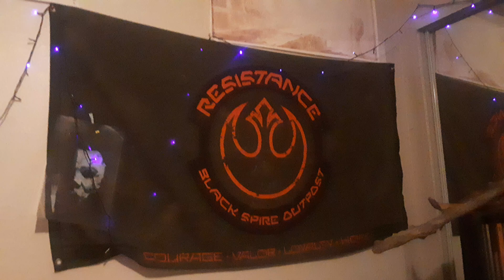NEW PROJECTIONS OBSERVED